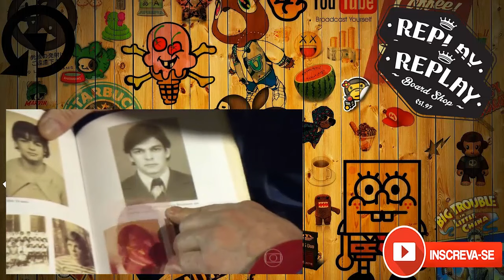Globo Repórter 23/09/2016 João, que nasceu Joana, foi pioneiro no Brasil em plena ditadura militar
Imagine ter que desbravar uma estrada desconhecida numa época em que a palavra transgênero nem existia. “Eu era um ET, porque eu não me sentia mulher, eu sabia que não era um homem como as pessoas definiam, eu não me sentia lésbica. Na pracinha que eu ficava aos 6 anos de idade já me chamavam de Maria Homem. Então passei a não brincar mais na pracinha. É o que acontece com a maioria das crianças, as transcrianças, as crianças trans”, conta João Nery.